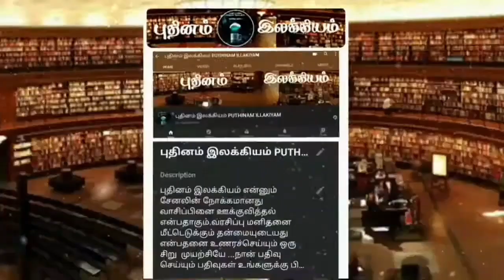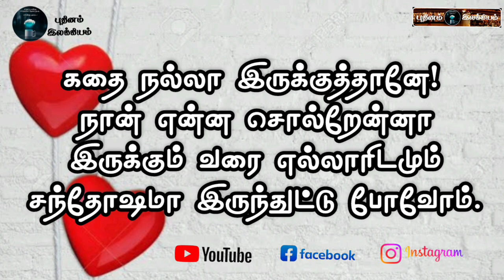Love story.True love story.படித்ததில் பிடித்த கதை.உண்மை காதல் கதை.positive thought story.காதல் கதை.